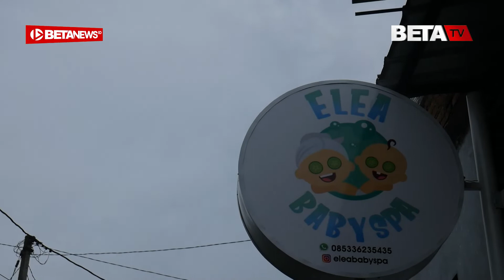Elea Baby Care, Baby Spa yang Punya Fasilitas Modern dengan Harga Terjangkau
BETANEWS.ID, KUDUS – Seorang perempuan terlihat telaten memijat balita yang berada di pangkuan ibunya di sebuah rumah Perumahan Salam Residence, Desa Dersalam, Kecamatan Bae, Kabupaten Kudus. Setelah memijat, ia tampak beralih ke beberapa perawatan lain yang dikhususkan untuk balita. Dia adalah Noor Rukhyatun Anifah (30) terapis Elea Baby Care.

Seusai memberikan pelayanan, Anifah sudi berbagi penjelasan kepada betanews.id soal baby spa yang baru buka dua pekan lalu itu. Dia menjelaskan, fasilitas yang diberikan Elea Baby Care cukup beragam, dari tempatnya yang nyaman, TV untuk anak-anak ketika di-treatment, bathup, dan berbagai macam mainan serta boneka. Selain itu, konsepnya tempatnya juga modern dan nyaman untuk balita.